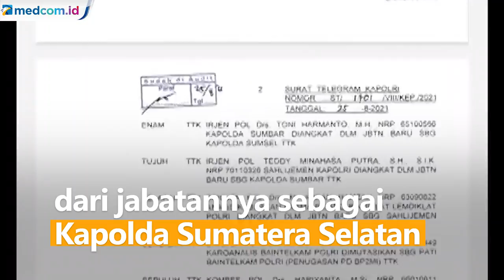Kapolda Sumsel Dicopot dari Jabatannya, Diduga Terkait Kasus Akidi Tio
Surat telegram Kapolri tertanggal 25 Agustus 2021 menyatakan Irjen Pol Eko Indra Heri dicopot dari jabatannya sebagai Kapolda Sumatera Selatan. Pencopotan ini diduga ada kaitannya dengan kasus hoaks dana bantuan penanganan COVID-19 Rp2 triliun dari keluarga Akidi Tio dengan Kapolda Sumsel sebagai penerima. Diketahui gaduhnya kasus bantuan fiktif tersebut sempat membuat Irjen Pol Eko Indra Heri meminta maaf.

Namun, Karopenmas Polri menilai mutasi di tubuh Polri merupakan hal yang lumrah. Selanjutnya, Irjen Pol Eko Indra Heri akan bertugas sebagai Koordinator Staf Ahli Kapolri.

Tuliskan kritik dan saran terbaikmu untuk Medcom.id